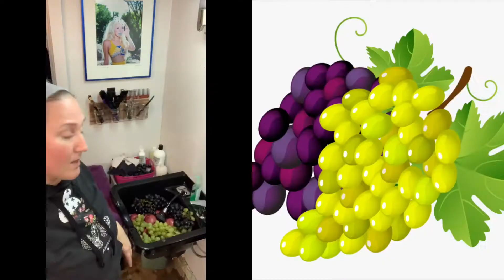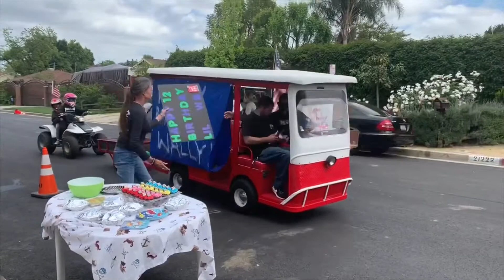Quarantine Check In: The New Normal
From shopping to cleaning to cooking to Gardening this quarantine is absolutely not a vacation. Besides the multiple social distancing birthday parties. Enjoy the lil update from our hood to yours.